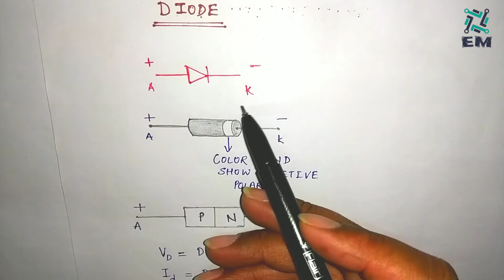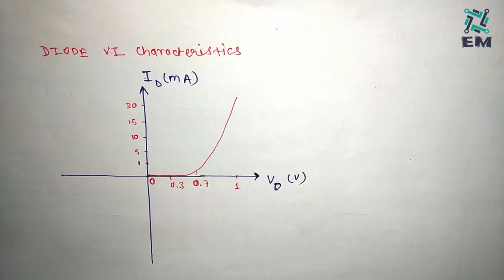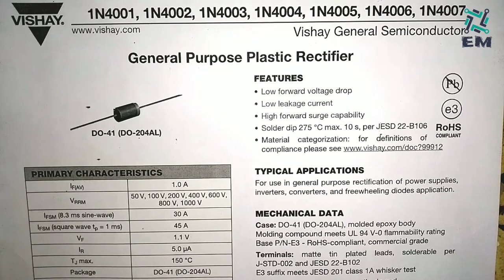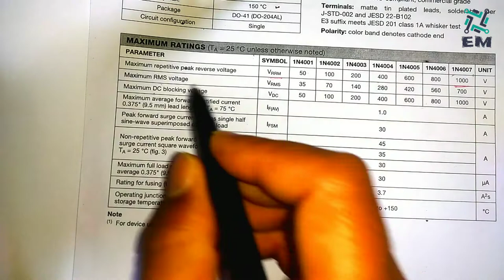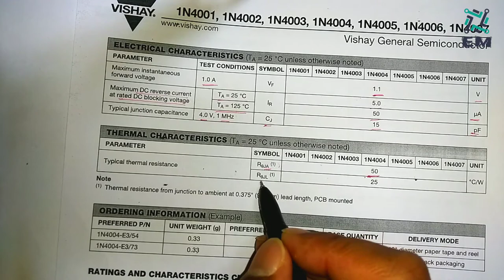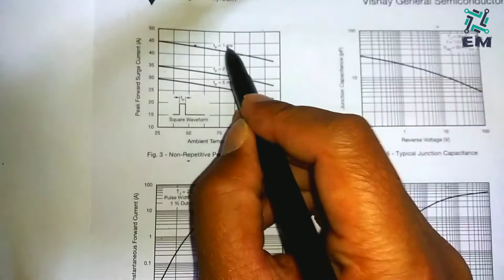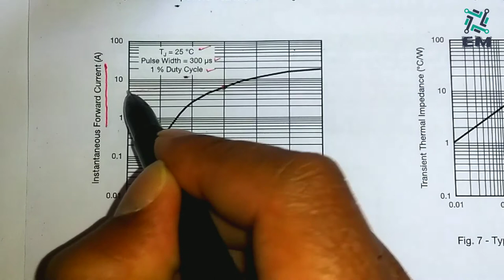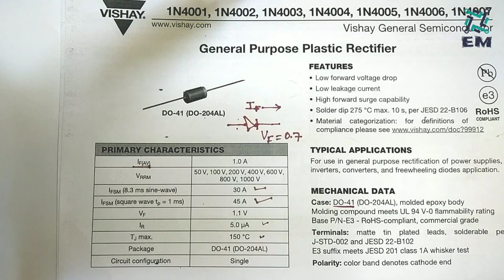Diode 1N400X Series Datasheet Review || diode selection guide in Hindi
Diode selection guide in Hindi. Diode use in Hindi.
How do I read a diode datasheet?

Hello Friends!

Es video me hum learn karege ki Diode kese kam karta he, Type of diode, diode ratings and specifications, diode basics or vi characteristics of diode.

PN junction diode forward bias or reverse bias, diode equation for PN junction or diode current equation ke bare me discuss karege.

Data sheet from "Vishay electronics"

Inside Video:-
0:22 Introduction
1:20 Basic of Diode
3:23 Diode Applications
3:40 Diode configurations
4:53 Diode current equation
6:50 V-I Characteristics
7:33 Forward Bias condition
8:17 No Bias condition
8:57 Reverse Bias condition
11:16 Diode data sheet
15:51 Maximum rating
20:36 Electrical characteristics
21:55 Thermal characteristics
22:48 Forward current and Derating curve
25:45 Peak forward surge current
29:45 Typical junction capacitance

Note: All Electronics and Electrical Projects are performed with safety and handling experience. It may danger to perform any electrical or High voltage project without experience or knowledge. By